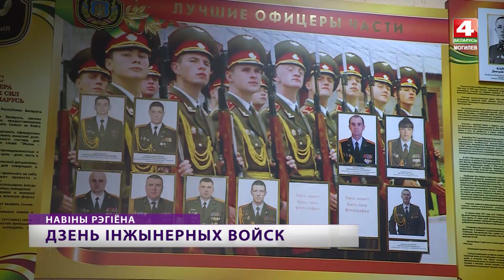21 января инженерные войска Беларуси отмечают профессиональный праздник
Саперы 188-й инженерной бригады ежегодно освобождают землю от тысячи опасных трофеев периода Великой Отечественной войны. А еще военнослужащие этого формирования налаживают понтонные переправы, выполняют другие задачи и занимаются патриотическим воспитанием молодежи. 21 января инженерные войска Беларуси отмечают свой профессиональный праздник. По этому поводу наша съемочная группа посетила воинскую часть в Пашково.